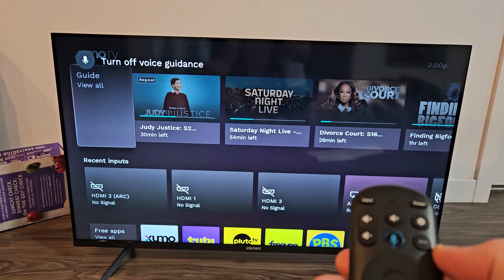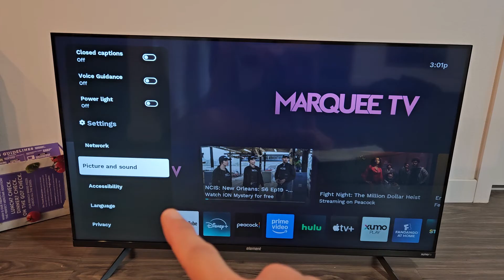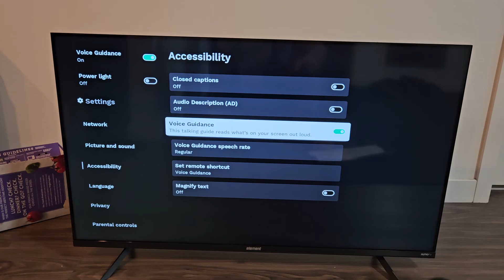Element 4K Smart Xumo TV: How to Turn Off/On Voice Guidance (aka Talk Back, Screen Reader, etc)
I show you how to turn on and off the voice guidance (aka talk back, screen reader, voice narrator, voiceover, etc) on an Element 4K UHD HDR smart Xumo TV.  I  hope this helps.

ELEMENT 4K UHD HDR XUMO TV